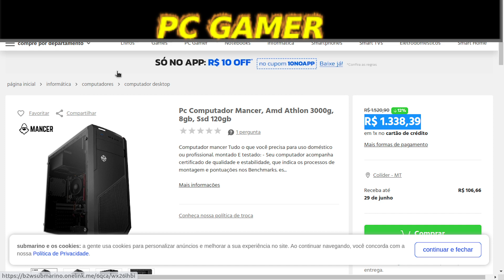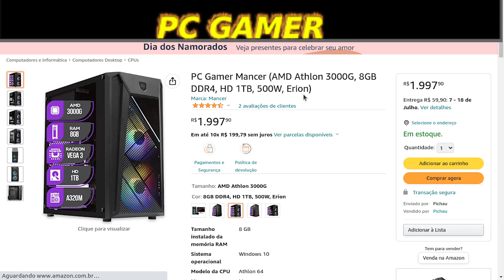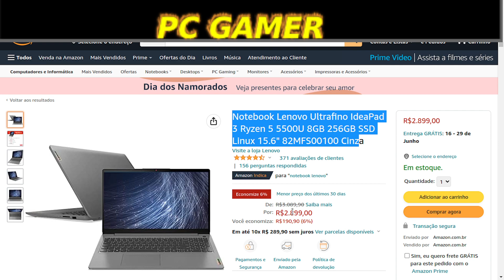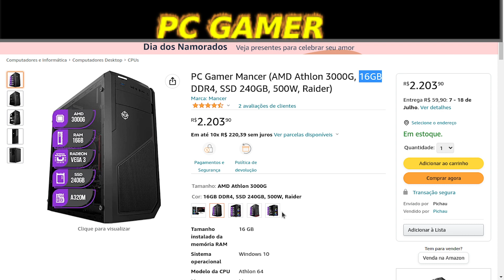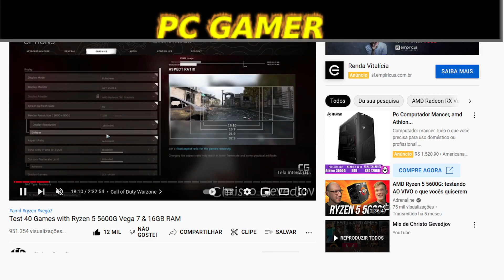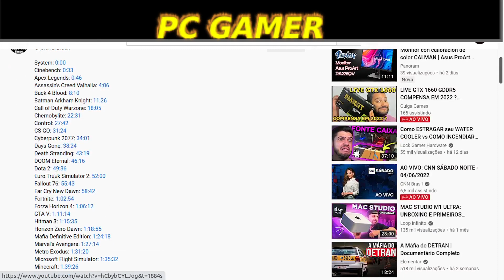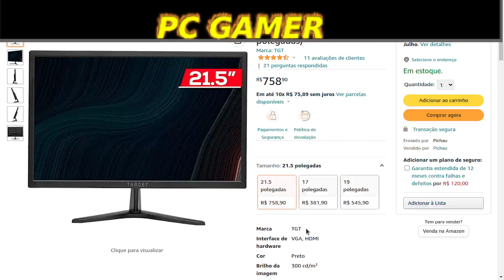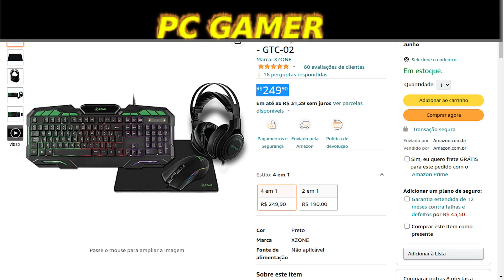PROMOÇÃO Pc Gamer Ryzen 5 5600G 16GB/Notebook Ryzen 5 5500U /PC Gamer Mancer Athlon 3000G, 16GB/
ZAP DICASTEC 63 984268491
LINK PARA RECEBER PROMOÇOES DE PC GAMER HARDWARE EM GERAL